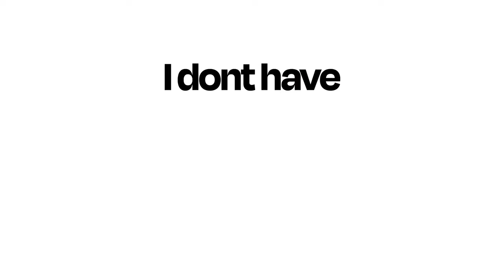Renowned ADHD Activist: "I Felt Broken. This ONE CHANGE Saved My Life!" - Laura Mears-Reynolds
Alex sits down with host of the ADHDAF podcast and ADHD activist, Laura Mears-Reynolds. Laura has recorded over 100 podcast episodes, and she's ready to share what she's learnt; as well as sharing her heartbreaking, yet powerful personal ADHD journey.

Expect to learn: Never before seen ADHD relationship tips, new techniques to manage RSD, how to spot a failing relationship before it's too late and SO MUCH MORE!

Topics:

01:18 Dyscalculia explained
02:10 The surprising most common ADHD struggle (and how to manage it)
06:16 Why you SHOULDN'T mask in your relationship
09:30 The unpredictable ways ADHD shows up in your marriage
10:07 Can ADHD & Neurotypical relationships work?
16:52 The truth about emotional dysregulation
19:23 Heartbreaking early experiences of RSD
20:33 Is RSD hard for neurotypicals to understand?
27:06 New learnings about RSD
30:48 Silent signs of a failing ADHD relationship
35:03 What are key components of a successful ADHD marriage?
41:14 Your ADHD item (kitchen ladle)
45:45 Laura's journey back from a very dark place
55:21 Washing machine of woes
58:54 3 tips for a successful ADHD marriage
01:03:04 Your most impulsive thing